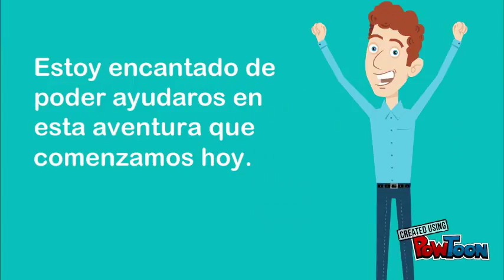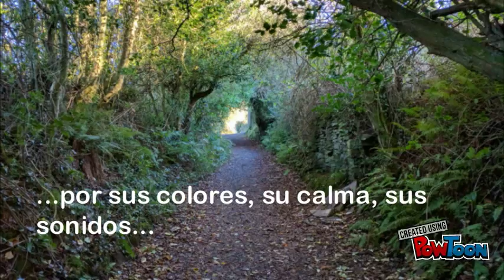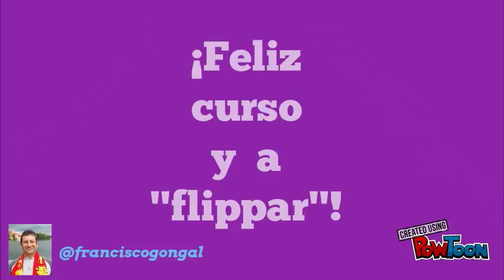Presentación "Si fuera..." para Flipped_INTEF (Marzo 2017)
Presentación realizada con PowToon para el curso "Dale la vuelta a tu clase (Flipped Classroom)" del INTEF.